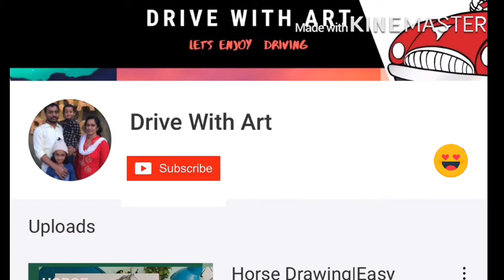Bottle Art|Unique Mandala Girl frock Design in bottle |How to draw Mandala design in a bottle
Bottle Art|Unique Mandala Girl frock Design in bottle|
Easy Steps to do bottle Art|
How to draw mandala design in a bottle